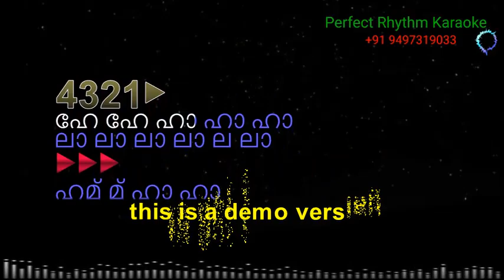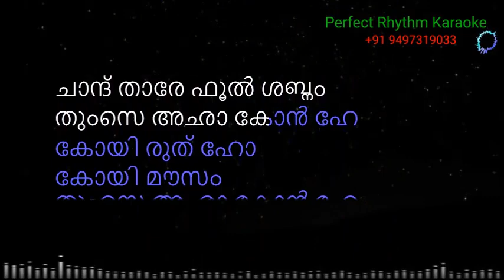Chand Tare Phool Shabnam Karaoke | Malayalam | Tumse Se Achcha Kaun Hai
ChandTarePhoolShabnamKaraoke | Malayalam | Tumse Se Achcha Kaun Hai